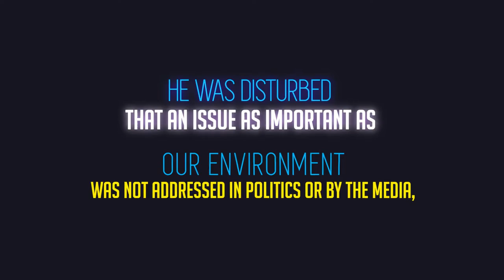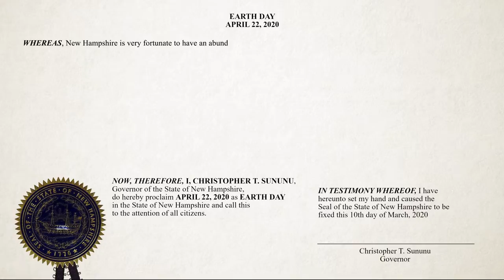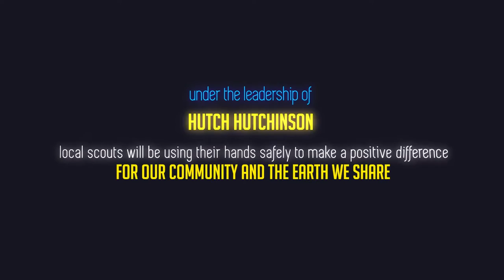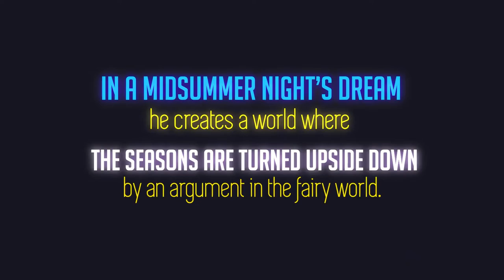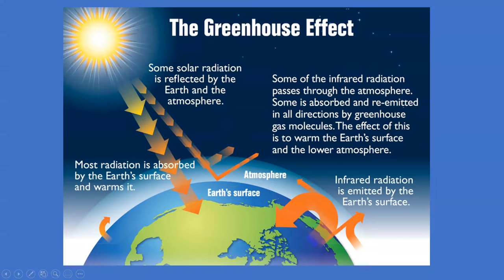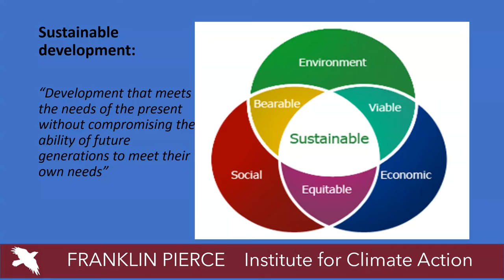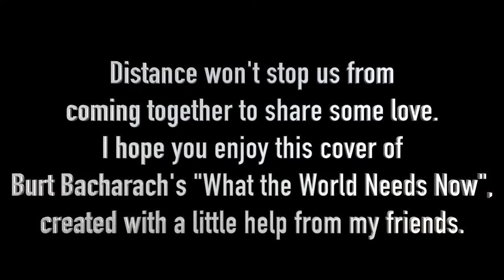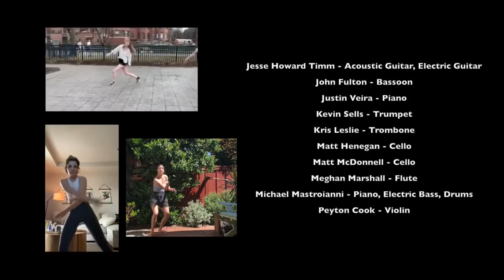Earth Day 2020